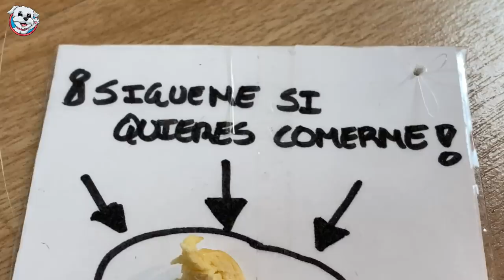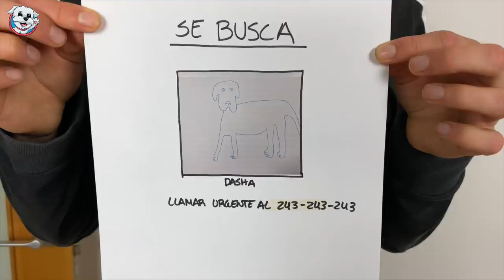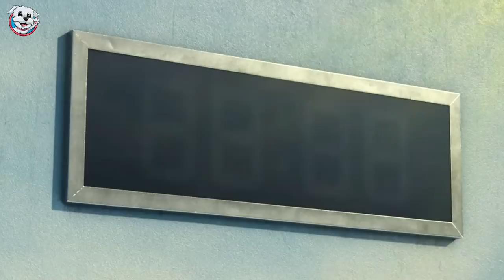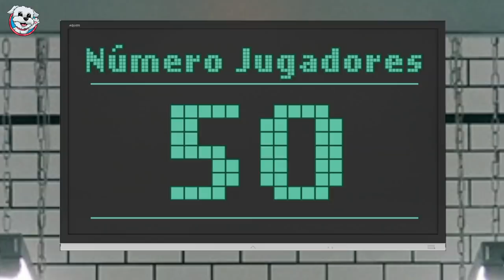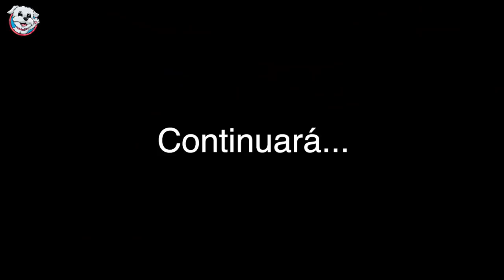El JUEGO DEL CALAMAR en la Vida Real es un PELIGRO para los PERROS / Vídeos de perros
El juego del calamar para perros ha pillado por sorpresa a la perrita Dasha y a su dueño Sergio. En los primeros 3 capítulos de la serie pasa esto: Mi perro Dasha desaparece de repente sin dejar rastro Y su dueño Sergio desesperado la busca por todos lados. Dasha aparece con sus amigos perrunos y un montón de otros perros en los juegos del calamar para perros. Tienen que superar la primera prueba del juego del calamar para perros: Luz verde Luz roja. ¿Qué pasará con la perrita Dasha y sus amigos Max, Nala y Stacy? ¿Podrán salvarse de este juego para perros tan peligroso? No te pierdas este nuevo capítulo de esta nueva serie con los animales más divertidos de youtube que hablan en español.